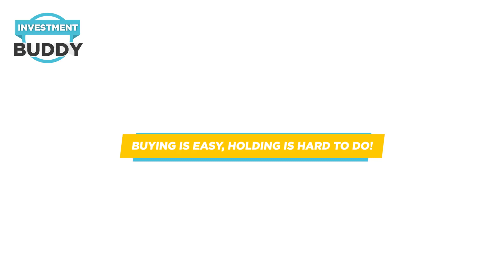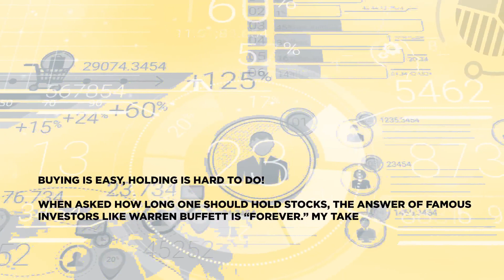Buying is easy, holding on is hard!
Buying a stock is easy but holding on to it is not!